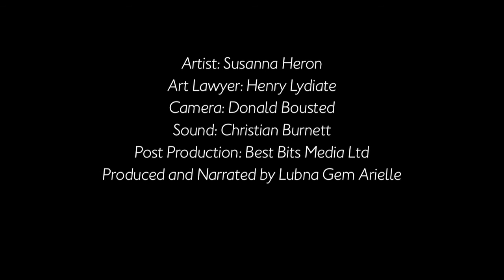Site Specific Art - protecting the artist's vision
Artist Susanna Heron talks through her experiences of being commissioned on public art projects, the pitfalls she encounters and how to get around them. Includes an overview on the rights, roles and responsibilities of commissioners and artists.